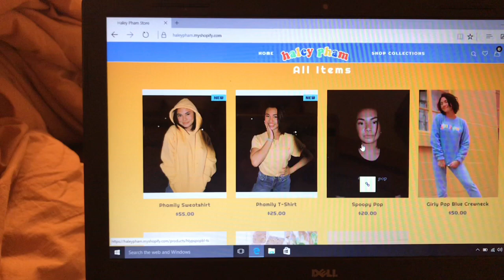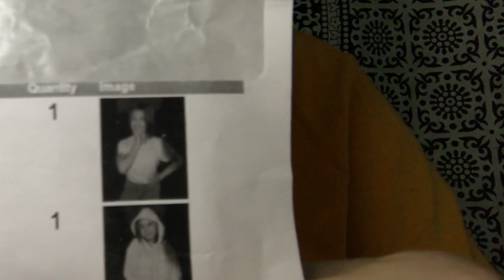honest review on HALEY PHAMS NEW GIRLY POP/ PHAMILY MERCH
This is a positive video about Haley Pham!!